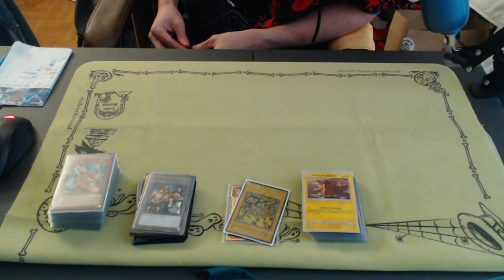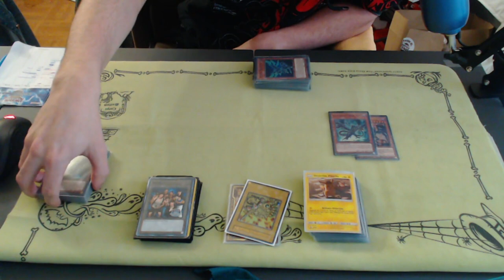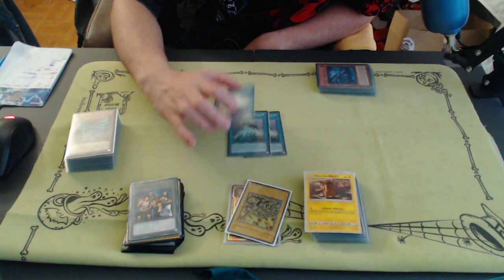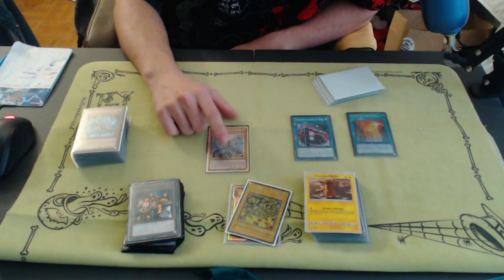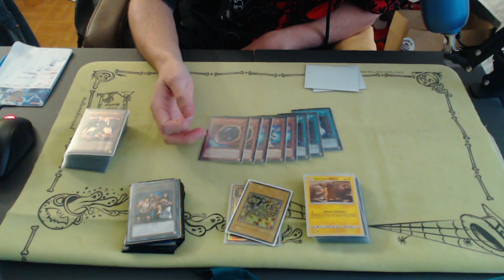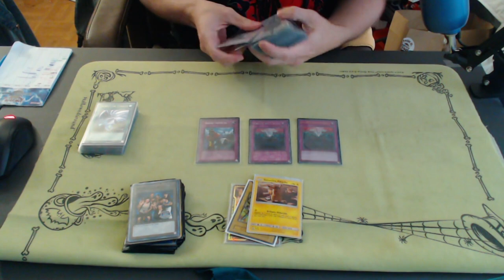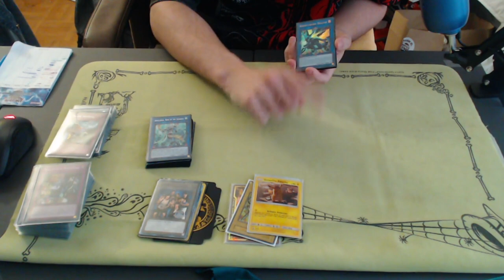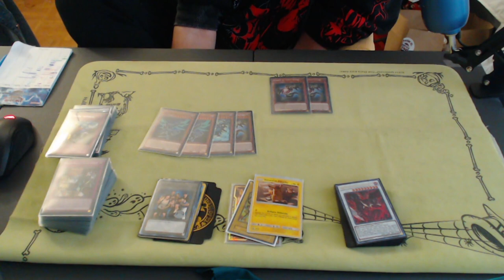Deck Profile DRAGON LINK / Guillaume MARRON